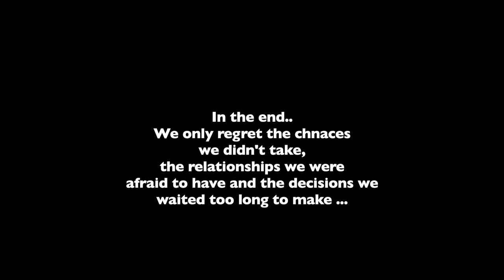Why I Chose to Live In Zanzibar / Tanzania.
I want to give you an amazing story, of why I Chose to Live In Zanzibar, it's just that I don't have one😂 Instead what I have is the real reason, I decided to live here. I also have some insights that might help you decide to live here or not.. The choice is yours.

What I will say  is that there are some things you just cannot grasp until you get into the country of choice. So don't spend to long in indecision, that's not a happy place.

Bit of a chatty one today, feel free to play me like a podcast😜 and enjoy.

If you have any specific questions, pop the in the comments and I might make a video on it next.

Until the next video, big-Up yourself and stay blessed

Love you bad
Azania❤️

Obviously you missed my first short 😏
AND My newbie film making skills in this one😜...Karibu

Edit: Starting a Podcast about the Nature of Thought and how watching, exposing thought allows you to live the life you truly want.